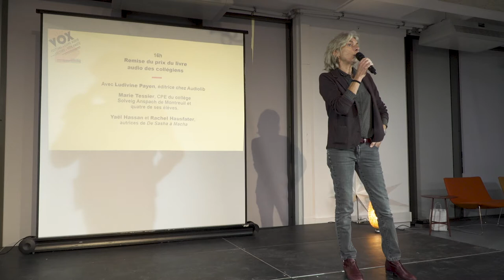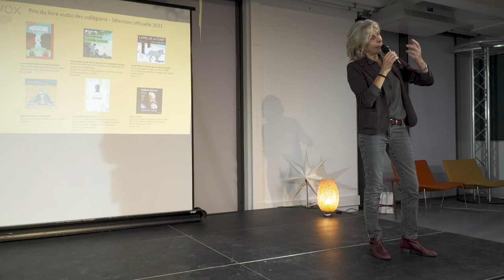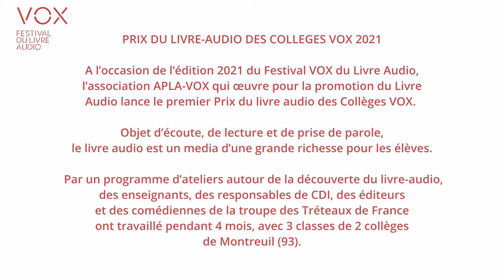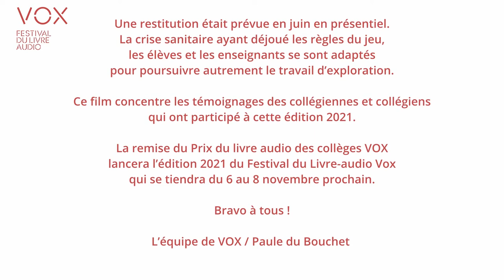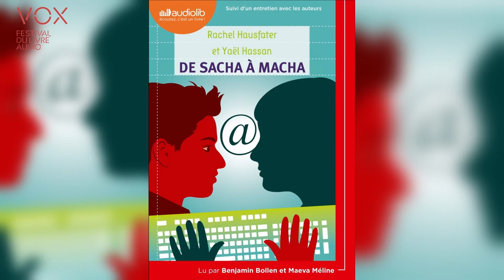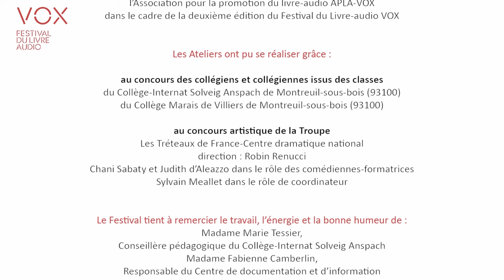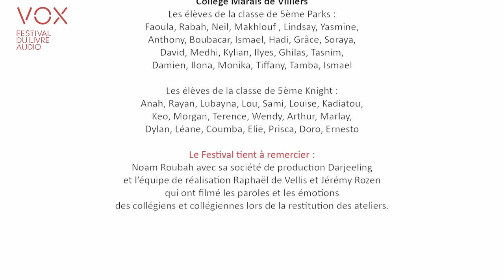Remise du prix du livre audio des collégiens - Journée professionnelle VOX - 6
Remise du prix du livre audio des collégiens

Diffusion d’un extrait du film (16 minutes).
– Éditeur gagnant : AudioLib avec le livre audio "De Sacha à Macha" de Yaël Hassan et Rachel Hausfater.
– Ludivine Payen, éditrice chez Audiolib remettra le prix aux collégiennes et collégiens présents.

– Marie Tessier CPE du collège Solveig Anspach de Montreuil avec 4 élèves.

En présence des autrices.

Présenté par Paule du Bouchet, Présidente de VOX

** Enregistré le lundi 8/11/2021 à la Bibliothèque Robert Desnos, Montreuil(93) **